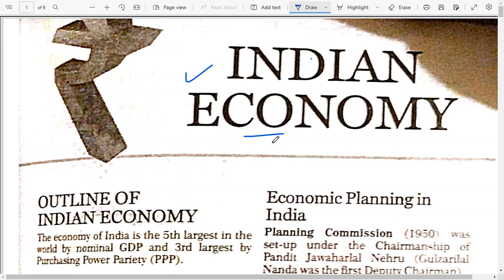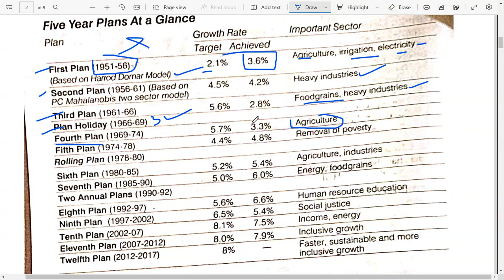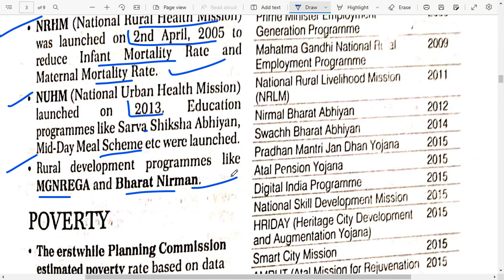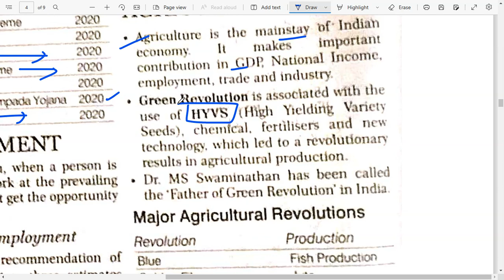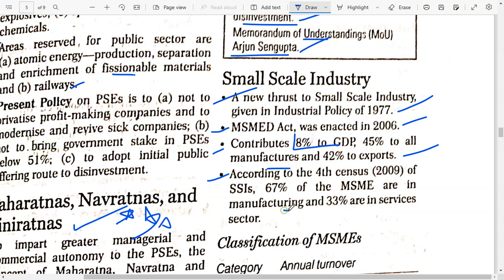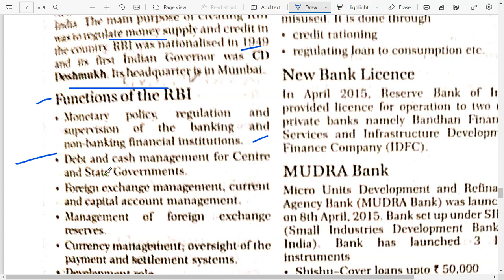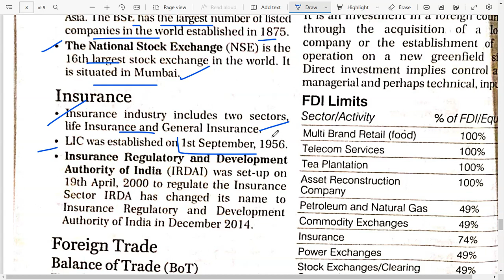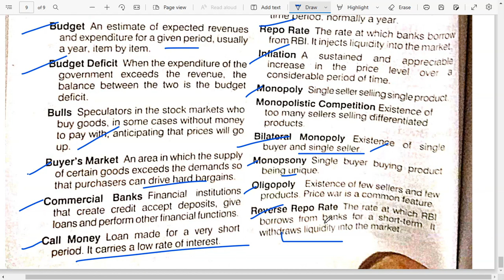Arihant General Knowledge 2023 Latest | Indian Economy| Manohar Pandey| SSC CGL CHSL MTS | Proxygyan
Hello Aspirants! Proxy Gyan is bringing to you a specialized 1-On-1 Mentorship program for UPSC Civil Service & State PCS Exams Aspirants. In this program, you will be getting weekly assignments for Essays and Answer Writing, Personalized Evaluation & Feedback, Fortnightly Live Q&A Sessions with Your Mentor & access to a Private Telegram Group! Hurry up!!!

arihant gk 2023 review
arihant gk 2023 release date
arihant gk 2023 book
arihant general knowledge 2023 tamil
arihant gk book 2023 pdf download
arihant gk book 2023 explanation .
arihant gk book 2023 hindi
arihant gk book
arihant gk book 2022
arihant gk book 2023 review
arihant gk book 2023 review in tamil